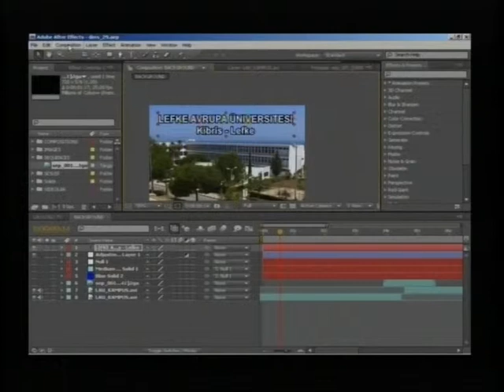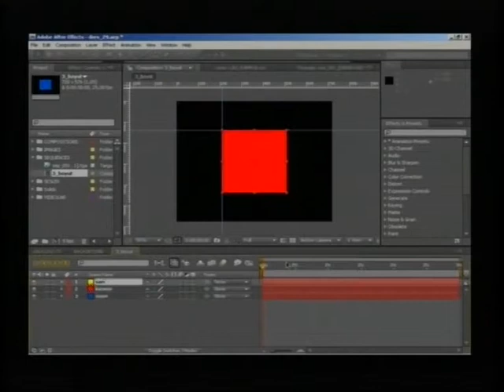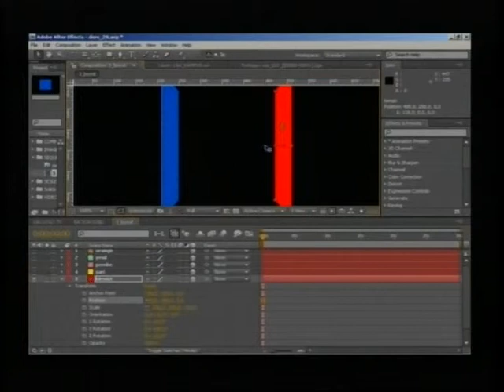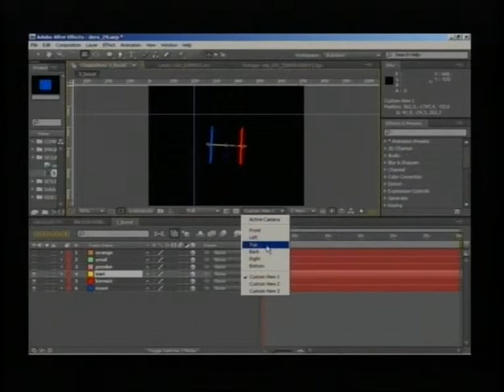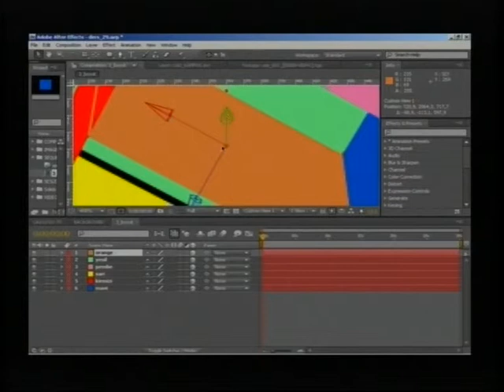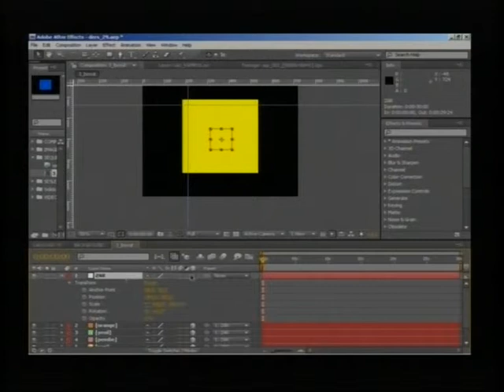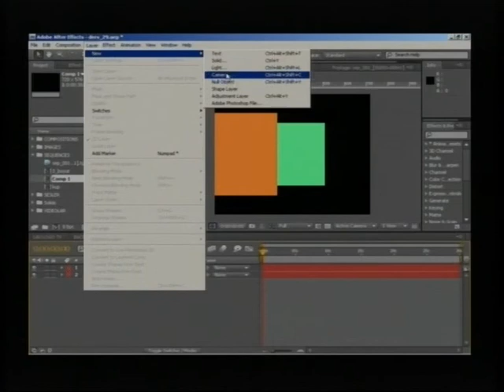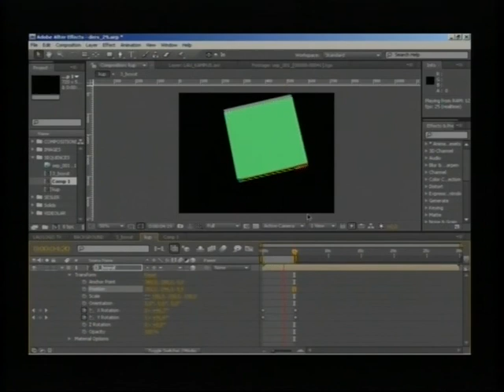AFTER EFFECTS DERSLERİ - 009